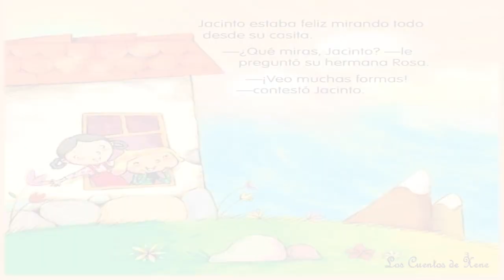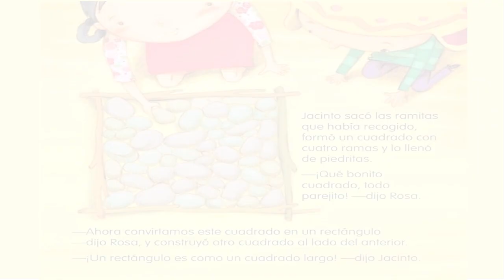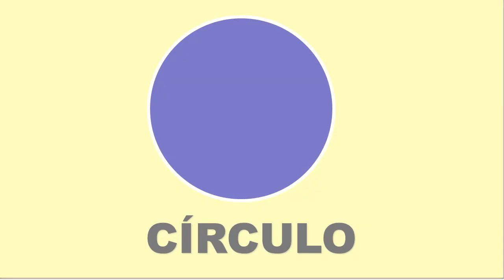Cuento: Formas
Formas  es un hermoso cuento, para orientar  a los niños al aprendizaje de las figuras geométricas.